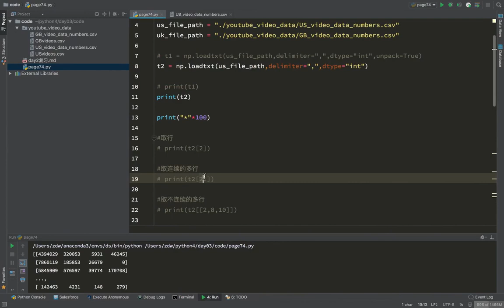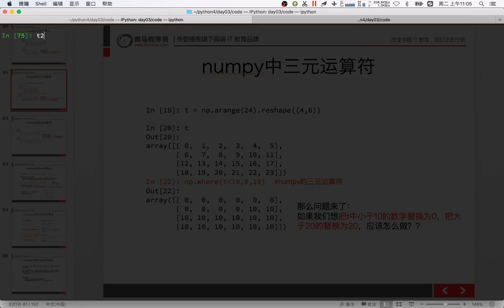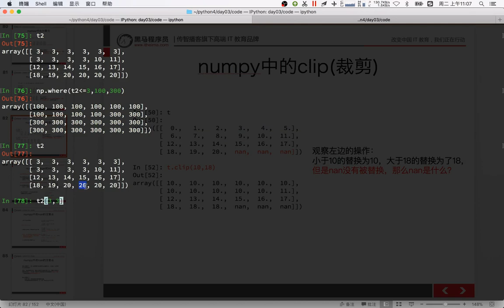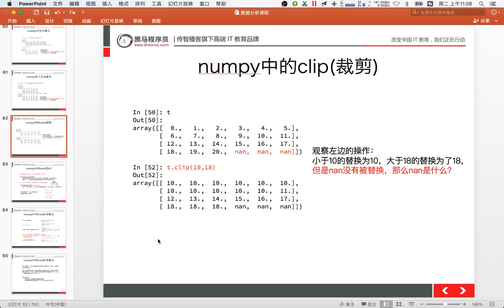21 数据分析丨05 numpy读取本地数据和索引丨03numpy中更多的索引方式